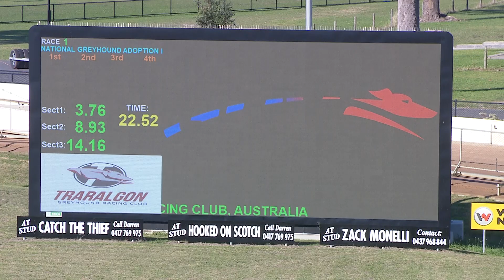TRA MON 22 APR 24 R1